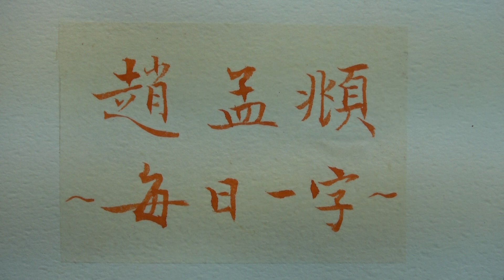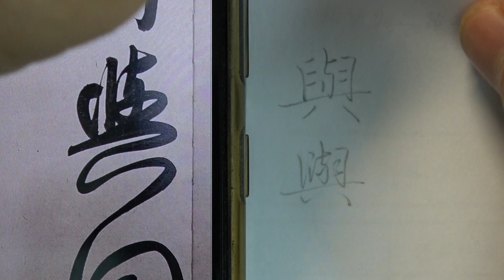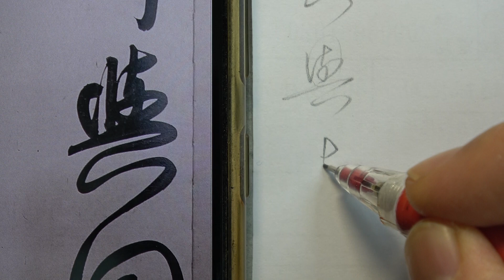趙孟頫 每日一字 0160與~全集02篇